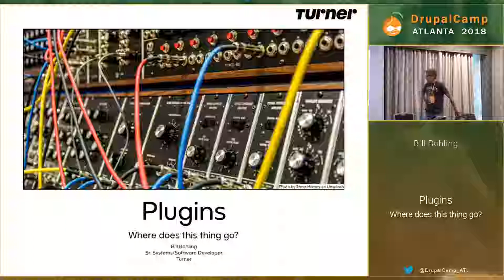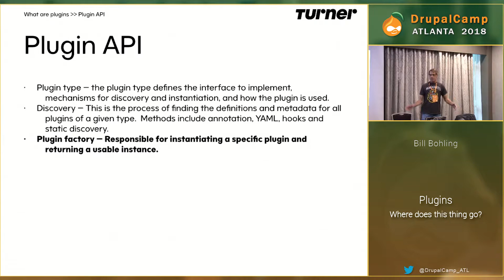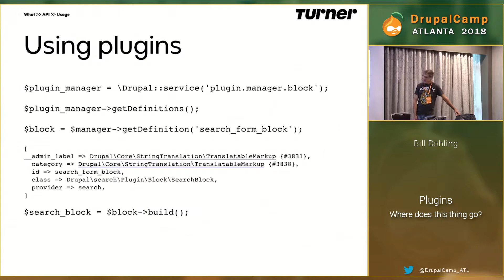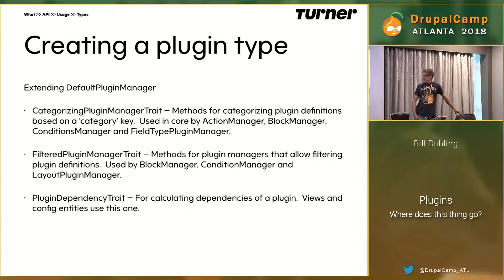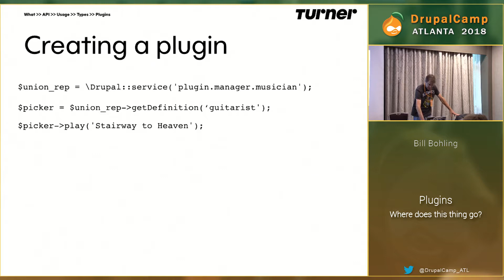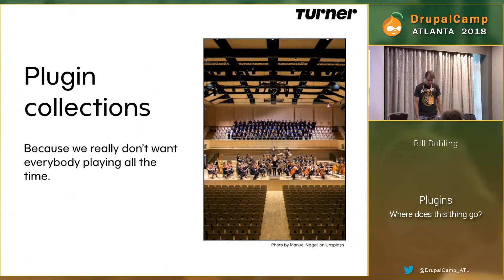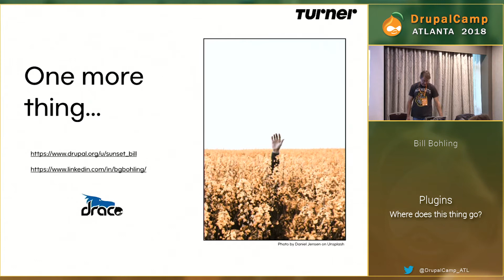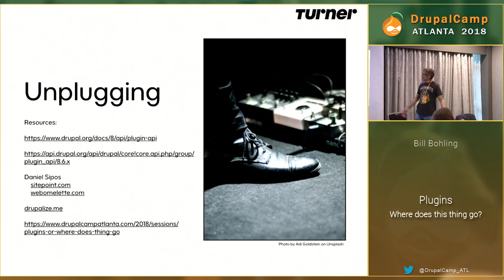DCATL 2018 - Plugins or, Where does this Thing go - Bill Bohling